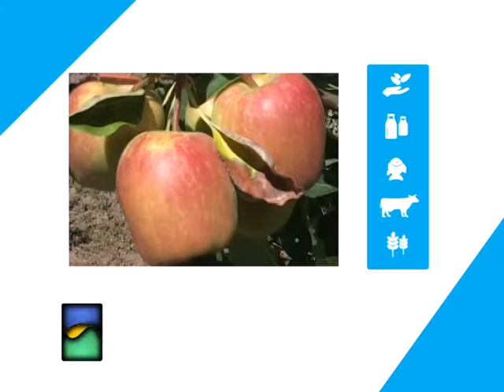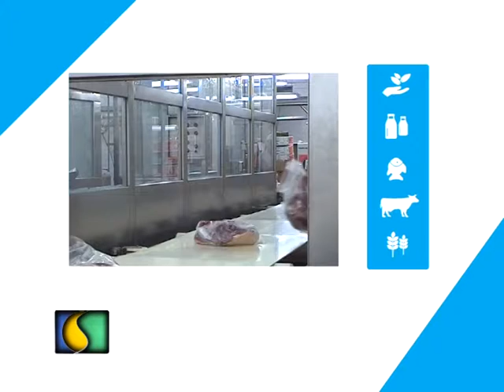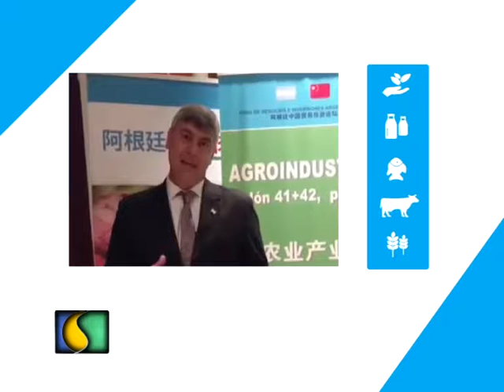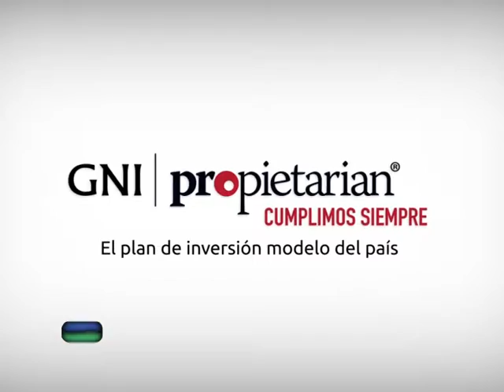SEMBRANDO AL AMANECER 18 05 2017